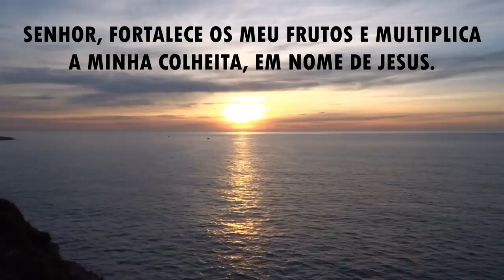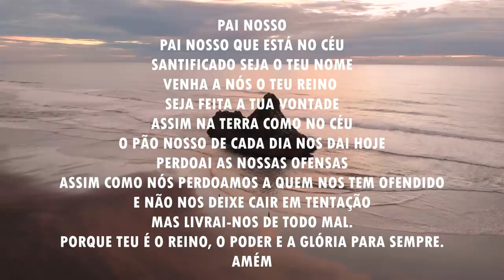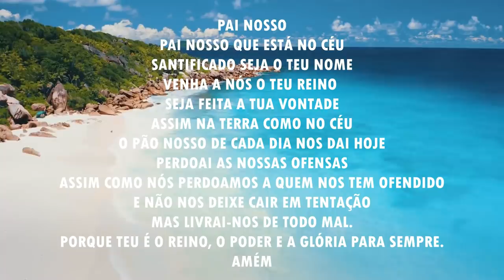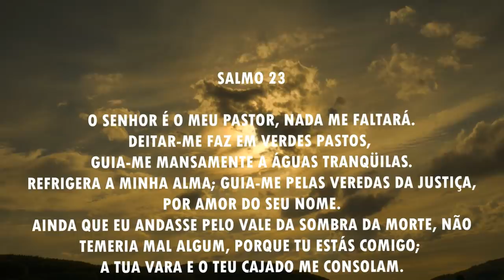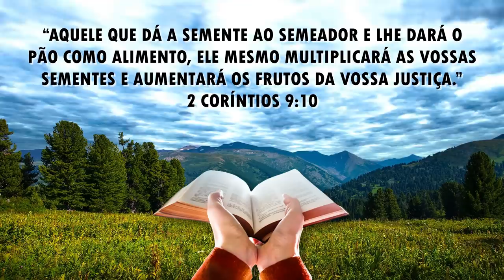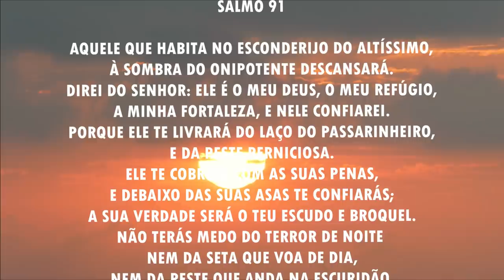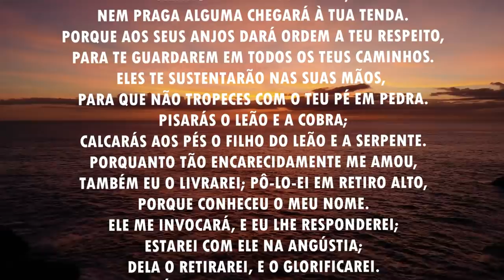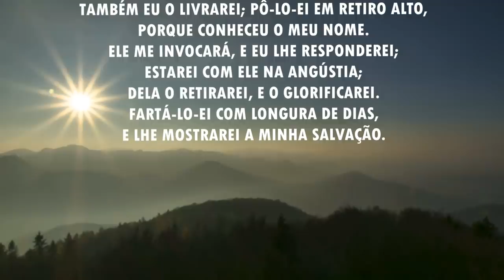Oração da manhã - Para o Senhor multiplicar a tua colheita - 21/04/2021